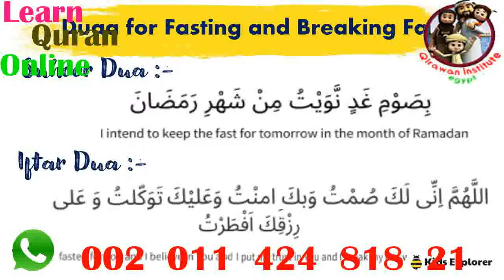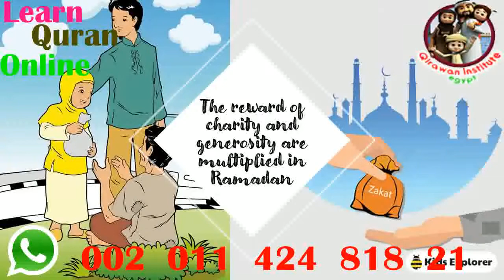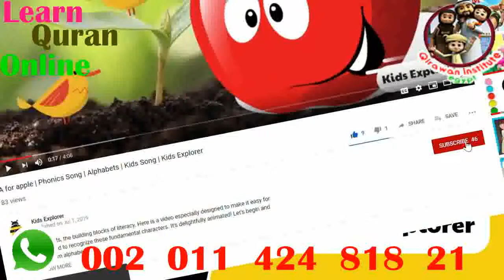What is Ramadan Interesting Fun Facts About Ramadan All About Ramadan and Fasting For Kids new